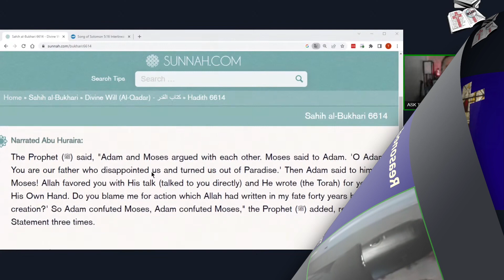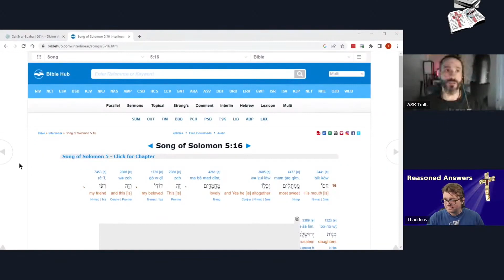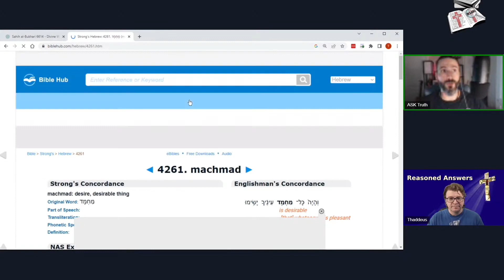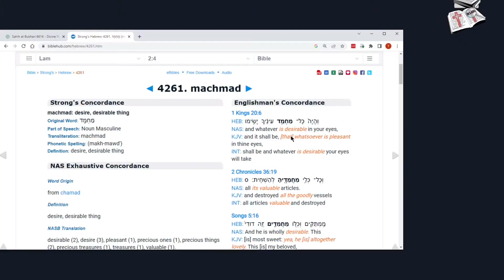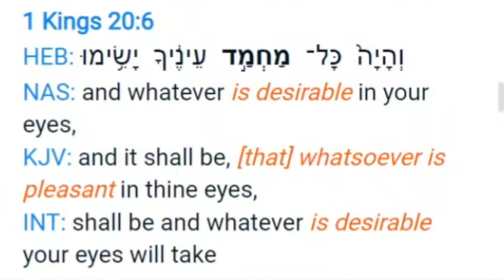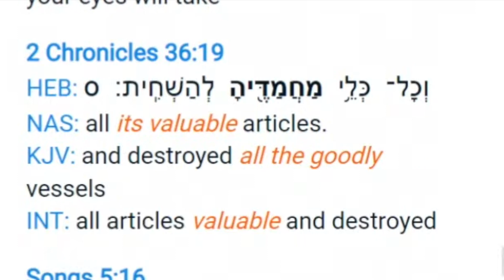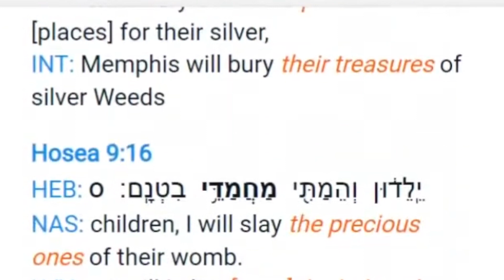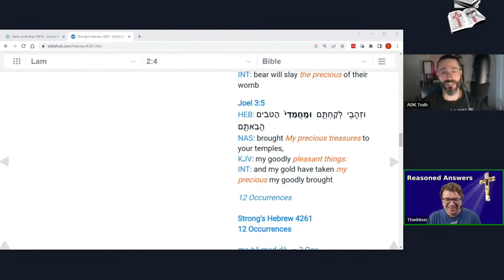Finding NoMo: Solomon's Sweet Mouth Song of Solomon 5:16 (ASK Truth Apologetics)